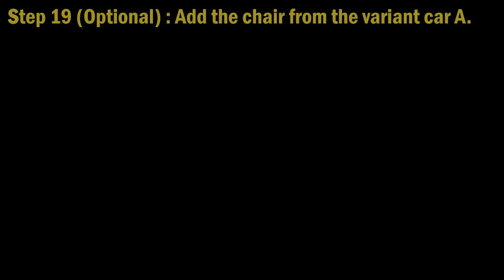How to make the Rick and Morty UFO Cruiser | Fortnite Creative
In this video I show you how to make Rick and Morty UFO in FortniteCreative!